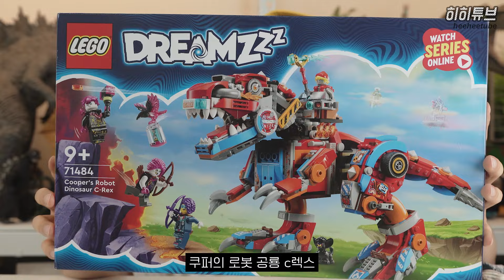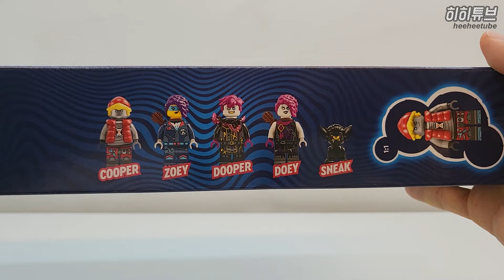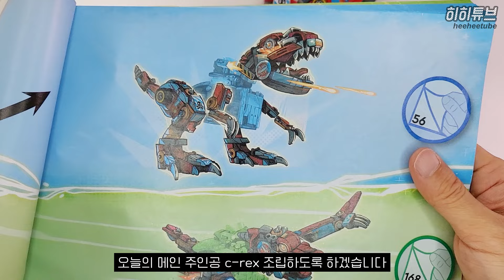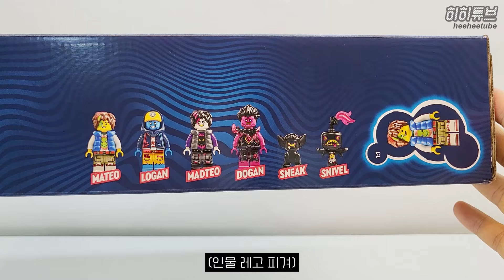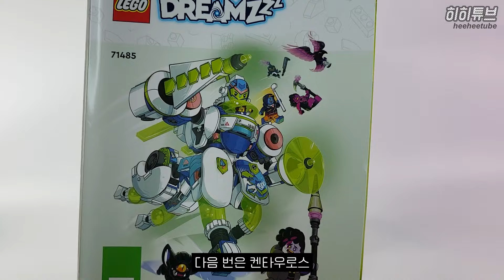공룡 로봇이라고? 레고 드림즈 신제품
00:00 공룡 로봇 스톱모션
01:38 쿠퍼의 로봇 공룡 C-렉스
02:34 익룡
03:37 티라노사우루스 조립
05:23 마테오와 기사 전투 로봇 지 블롭
06:04 로봇 모드
07:04 켄타우로스 모드
07:57 전투 로봇
09:17 전체

레고 드림즈 애니메이션에 T-rex 로봇이 등장한다고 합니다.
시즌2 9월 이후 방영되는 회차에 등장한다고 하니 기대기대 +_+